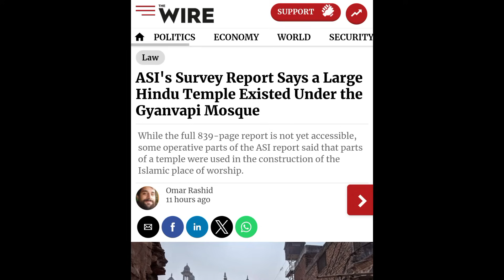ज्ञानवापी मस्जिद के सर्वे में मिला हिंदूज्ञानवापी मस्जिद के सर्वे में मिला हिंदू मंदिर मंदिर